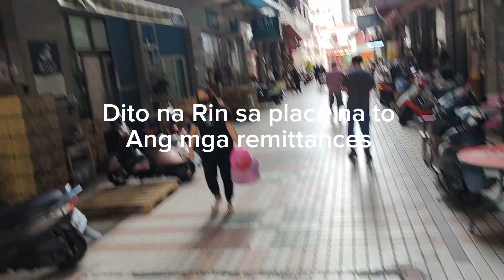Nanzih Kaohsiung Taiwan